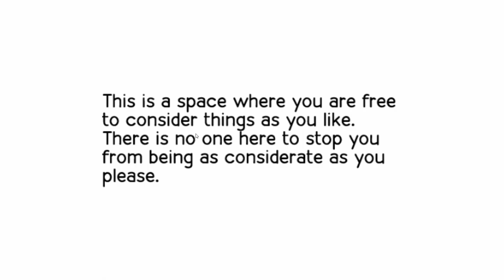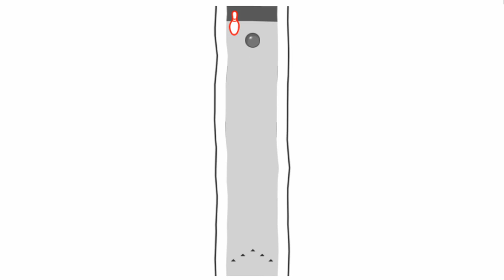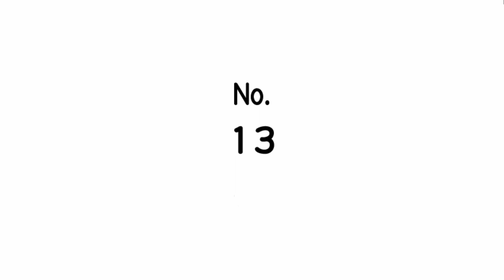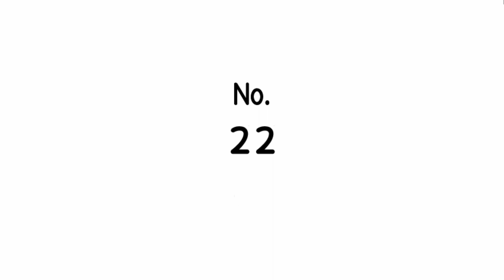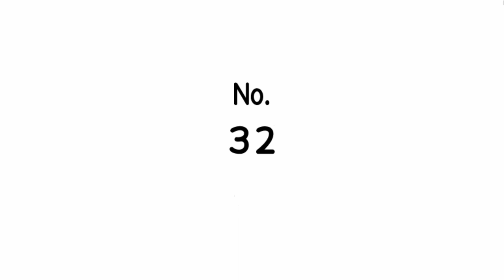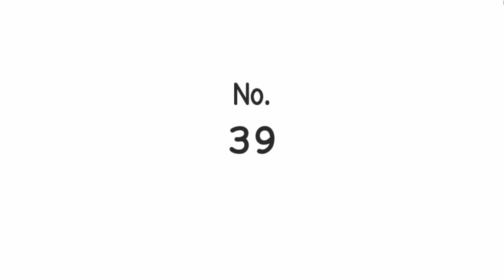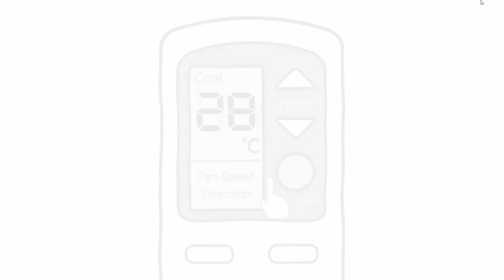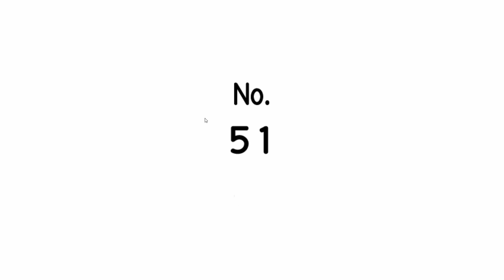Kuukiyomi: Consider it! Edtrawl is the most plainly considerate man in the world!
Kuukiyomi: Consider it. Is a Japanese politeness simulator that plays similar to Warioware. Tons of mini games only for 5 dollars on steam or switch.